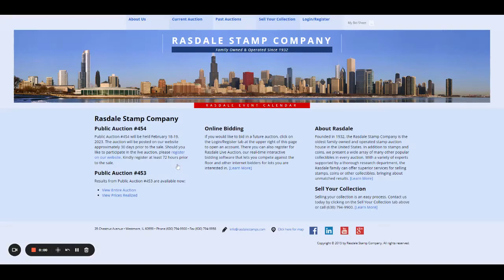Rasdale Stamp Company